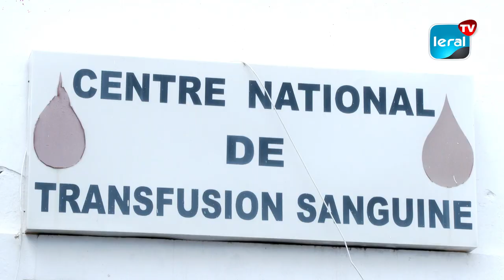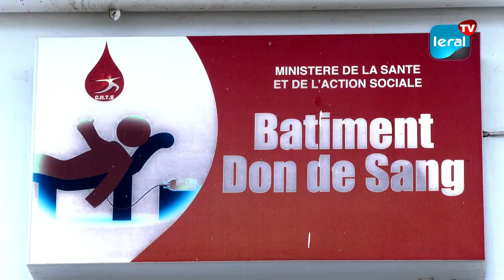Soutien Vital : L'association "La main de l'espoir" organise une journée de don de sang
L'association "La Main de l'Espoir" a organisé ce matin une journée de don de sang au centre de transfusion sanguine local. Cette initiative vise, selon la présidente de la commission de santé, à soutenir la population et répondre à la demande croissante due à l'augmentation des accidents de la circulation. Lors de cet événement, le président du centre de transfusion sanguine a présenté les nouvelles stratégies mises en place pour consolider les acquis du centre et atteindre ses objectifs.
Compte rendu par Ramata Sarr et Cheikh Tidiane Sene.